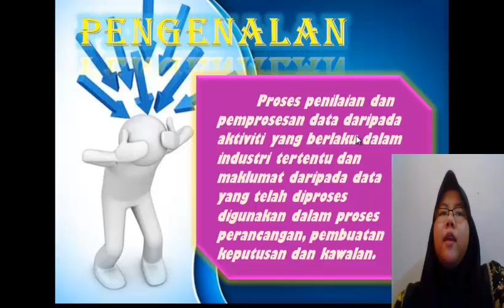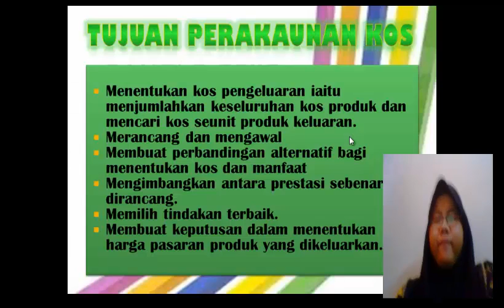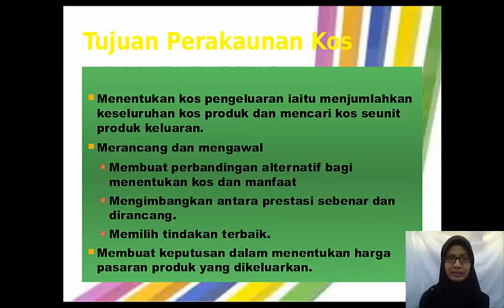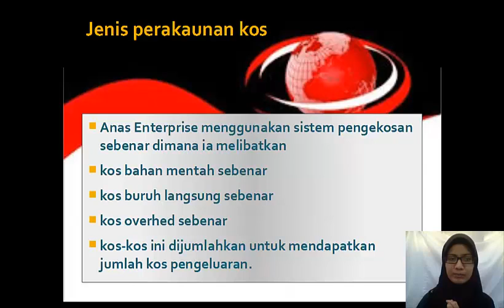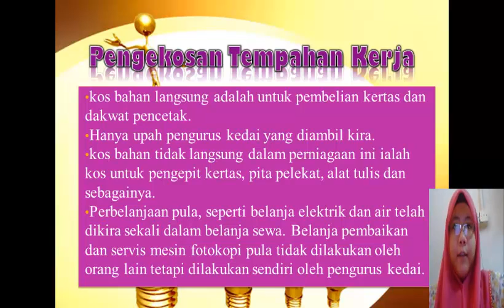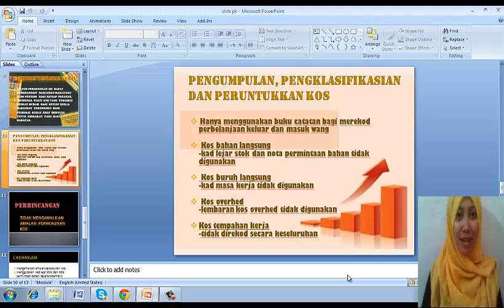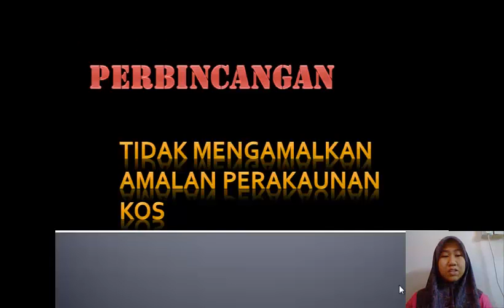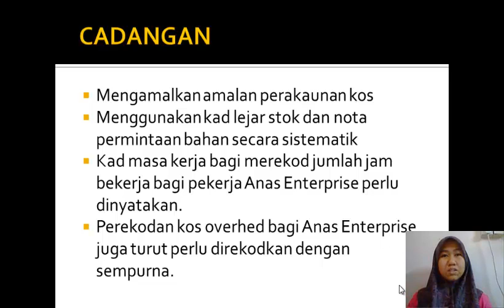ACC-HERTZ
COST ACCOUNTING ASSIGNMENT